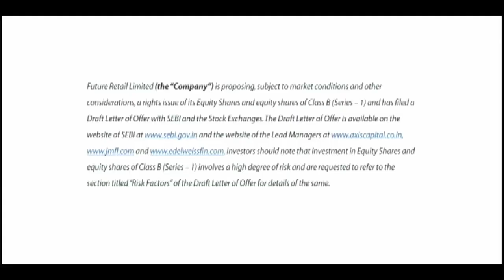BIG BAZAAR TVC